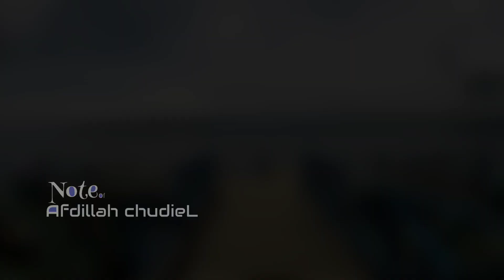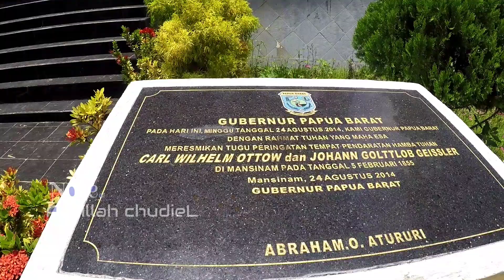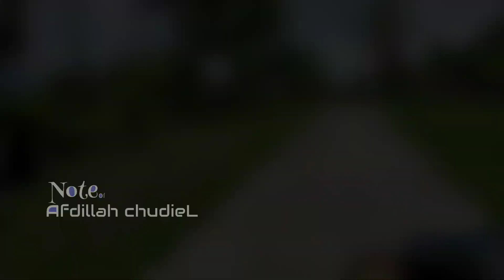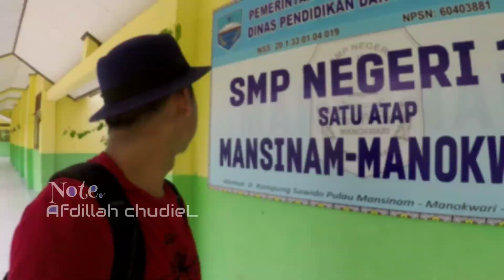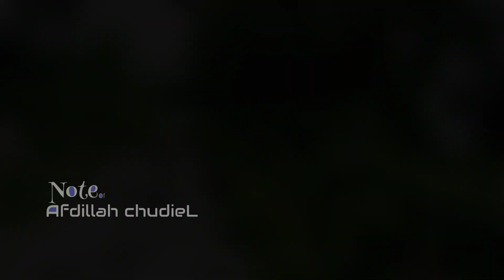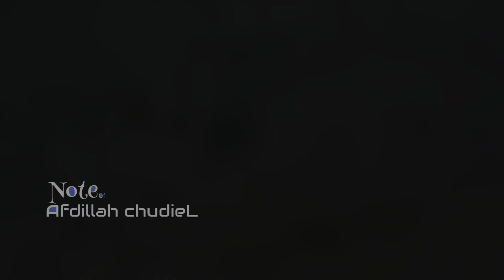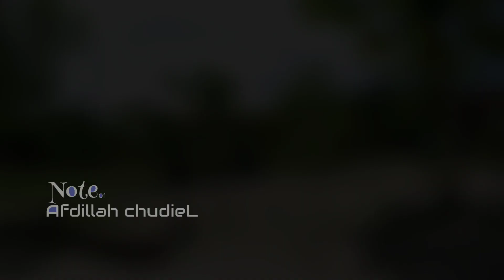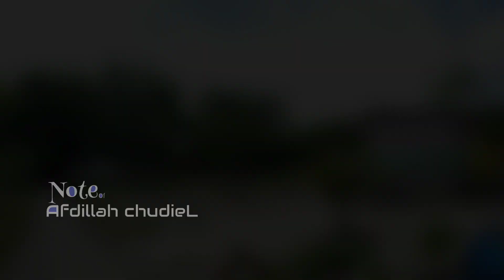Perkampungan Orang Biak-Numfor di Pulau Peradaban Tanah Papua Mansinampart1 (PV 136)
Mansinam adalah pulau peradaban Tanah  Papua. Tempat pertama kali Injil turun sehingga mempunyai nilai sejarah besar bagi umat Nasrani. Tetapi tidak banyak yang tahu tentang kehidupan masyarakat yang hidup di pesisir pulau Mansinam. Vlog 136 ini mencoba melihat sisi lain pulau Mansinam dengan cara yang asyik dan menyenangkan...
dalam perjalanan ini kita akan melihat keadaan sekolah, perkuburan dan salah satu pantai terbaik di mansinam, pantai syornabo

terimakasih atas dukungan dari
Komunitad Anak Air Manokwari (KAAM)